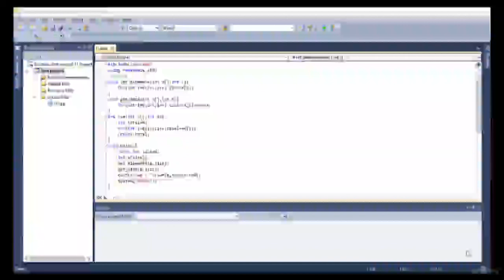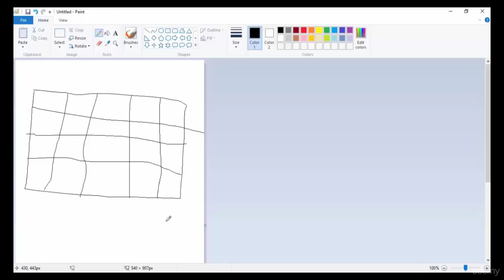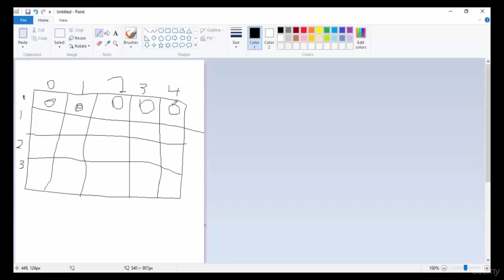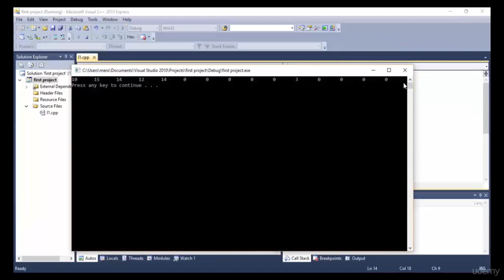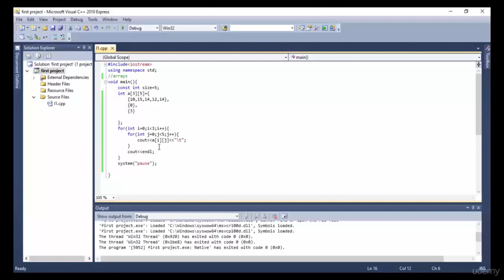30 Two Dimensional Arrays _C++